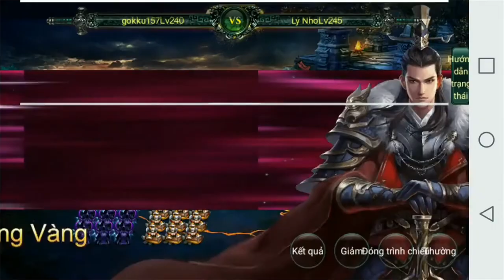Chiến báo Lữ Bố level 243 | Fb Ngọc Quang | Ngọa Long Mobile